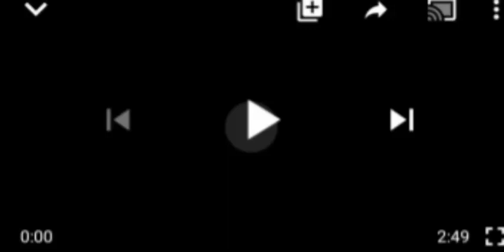BIHARI HAS NOTHING 2 DO WITH KAUN'S ARREST.IPOB SHOULD APPROACH JIBRIN FROM SUDAN 4 HIS RELEASE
Lal Mohammad#IPOB#President Buhari# IgboElder